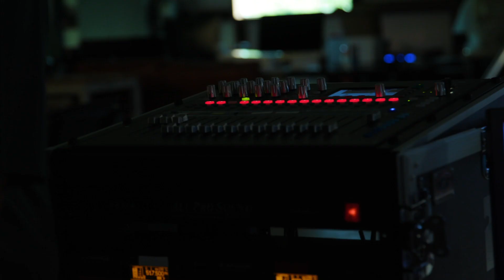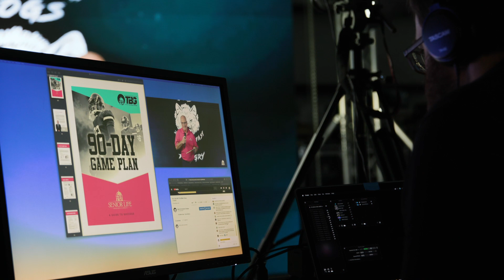Reigniting the Fire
The Blake Group discusses why it’s important to stay motivated and keep that fire burning!

Contact Senior Life Today!

Follow Senior Life Insurance Company on Social.